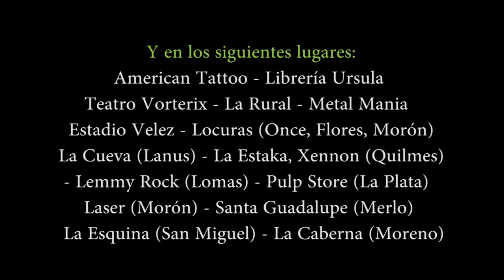PIL de LOS VIOLADORES te invita al show de MALA SUERTE en Vorterix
Mala Suerte regresa después de 20 años con su formación original!
La banda argentina de punk rock con influencias celtas, pionera en mixturar ambos estilos, reunirá su formación original para un único show el sábado 8 de abril de 2017 en el Teatro Vorterix de Buenos Aires.
Adelantando la esperada reedición 2017 de sus tres discos: “La máxima emoción”, “Sinfonía nocturna” y “La herencia de los náufragos”; la banda ofrecerá un show con todos aquellos clásicos.
Durante los años ’90 Mala Suerte tuvo plena actividad girando por todo el país, tocando en lugares míticos de Capital Federal como Cemento y siendo soporte de The Ramones en el estadio Obras Sanitarias en 1995 hasta su separación a finales de aquella década.
Gaitas + Cerveza Negra + el mejor Punk Rock = MALA SUERTE

ENTRADAS EN VENTA: en los siguientes locales:
CAP. FED.
Librería Ursula (Bulnes 1786)
American Tattoo (Gal. Bond Street: Av. Santa Fe 1670 local 31, subsuelo)
Metal Manía (Gal. Luxor, Lavalle 663 local 9)
Locuras Rock (Nazca 22, Flores)
Locuras Rock (Av. Rivadavia 2734, Once).
ZONA SUR:
La Cueva (Galería 9 de Julio, Av. 9 de Julio 1250 locales 5, 7, 9 y 11, Lanús)
La Estaka (Peatonal Rivadavia 334 local 9, Quilmes)
Lemmy Rock (Alem 50 local 22, Lomas)
Xennon (Gal. Colon, Av. H. Yrigoyen 5712 loc. 141, Quilmes).
ZONA OESTE:
Láser (25 de Mayo 178, Morón)
Santa Guadalupe (Av. del Libertador 267, Merlo)
La Esquina Rock (Av. Pte. Perón 1662 local 19, San Miguel)
La Caberna Rock (B. Mitre 3047, Moreno)
Locuras Rock (Av. Rivadavia 18050, Morón).
También por SISTEMA ALL ACCESS se sumo un punto de venta en Zona Norte en Shopping Unicenter!
En forma online a través del sistema AllAccess y el siguiente link directo:
También en forma personal en los puntos de venta de All Access:
-Teatro Vorterix, Av. Federico Lacroze 3455. Medios de Pago: Solo Efectivo. Horario de atención: Martes a Sábados de 10 a 13 y 14 a 19 hs.
-La Rural, Av. Santa Fe 4201 (Frente a Plaza Italia). Medios de Pago: Solo Efectivo. Horarios de atención: Abierto de Lunes a viernes de 10 a 19 hs. - Sábados y Domingos de 11 a 19 hs.
-Open 25, Av. Corrientes 902 (Esquina Suipacha). Medios de Pago: Solo Efectivo. Horarios de atención: Abierto de Lunes a viernes de 10 a 19 hs.
-Estadio Vélez Sarsfield, Av. Álvarez Jonte esquina Reservistas Argentinos. Medios de Pago: Solo Efectivo. Horario de atención: Abierto de Lunes a viernes de 10 a 14 hs.
NUEVO PUNTO DE VENTA ALL ACCESS UNICO EN ZONA NORTE!
Unicenter Shopping, Paraná 3745 (Planta Baja), Martínez (Planta Baja). Medios de Pago: Solo Efectivo. Horario de atención: Abierto de Lunes a Domingos de 10 a 22hs.
Podrán ingresar menores desde los 7 años, siempre acompañados por un mayor.